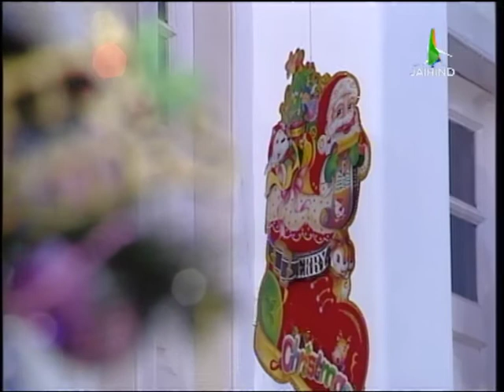CHRISTMAS BELLS X MAS PROGRAMME 2020